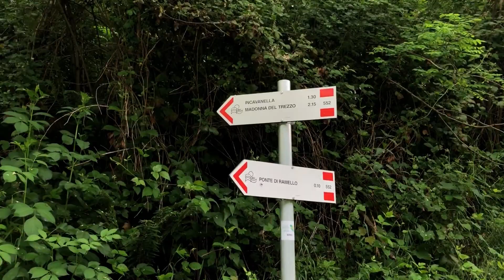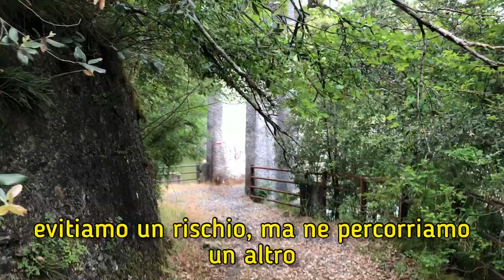Risalita Fiume #2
Ciao ragazz*!
Spero che questo video vi sia piaciuto e che vi abbia intrattenuto.
Se vorrete supportarmi per altri video, facendomi un semplice regalo, vi lascio di seguito la mia lista desideri Amazon.

Lista desideri Amazon

Video girato con Iphone8 e GoPro Hero 8 Black.
Interamente editato da Iphone8 con Inshot Pro.

E se ancora non lo fate, seguitemi anche qui su YouTube.

Musicista: Philip E Morris